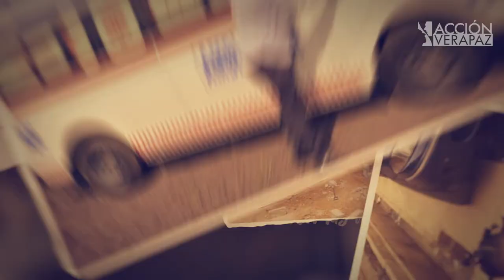Canción "Amar la Vida"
David DeMaría se une a la Campaña de Navidad en Ayuda para Haití organizado por Acción Verapaz. Visita nuestra Web

Letra de la canción :
He limpiado del alma impurezas
con las manos prendidas.
He lavado mis pies con el agua
de la redención.
Cuéntame cómo puedo ayudar
para aliviar tus heridas.
Si con solo mirarte a los ojos
se me calma esta sed de amor.

Sembraremos semillas sin miedo, que muy pronto veremos brillar. Sembraremos semillas que alumbren en la oscuridad.
Que el amor nos enseña el sendero de labrar nuestra tierra de cielo.
No hay riqueza más grande en el mundo, que la voluntad.

Amar la vida
con sus misterios, sus tristezas
y alegrías, que la esperanza es nuestro pan de cada día.
Si llevas dentro, amor sincero
eso es la vida.
Amar la vida
sentir tus manos entrelazadas
con las mías, con el consuelo de entendernos cada día.
Si es verdadero, tu amor sincero
eso es la vida. Amar la vida.

Que los golpes nos hacen más fuertes, aunque no pasarán de puntillas, que tu imagen la llevo clavada, en mi piel de por vida...

Amar la vida…
si llevas dentro
amor sincero, eso es la vida.
Amar la vida
con sus misterios, sus tristezas y alegrías, que la esperanza es nuestro pan de cada día.